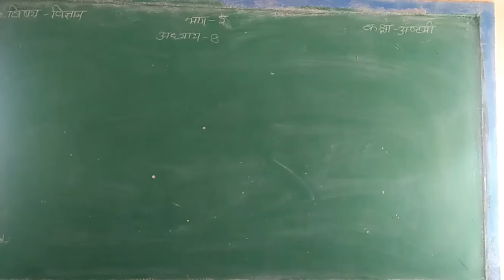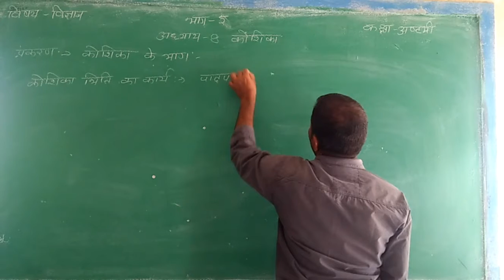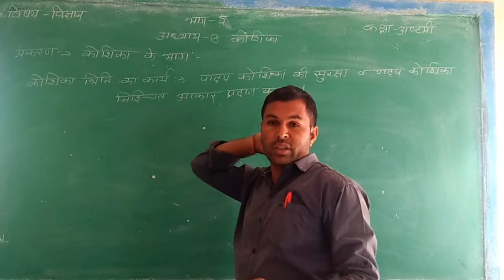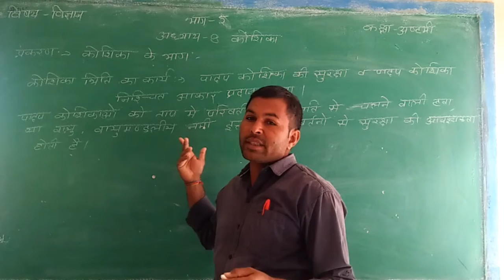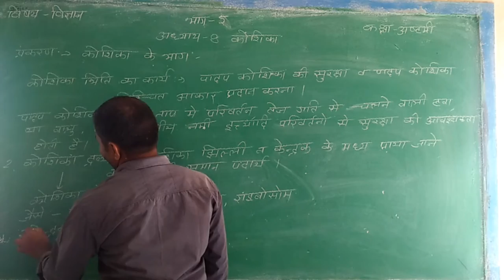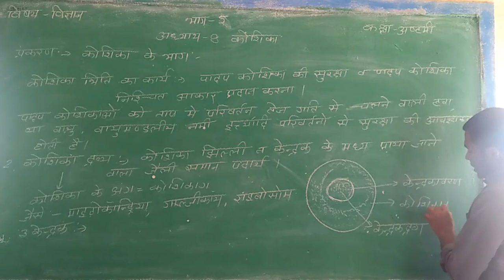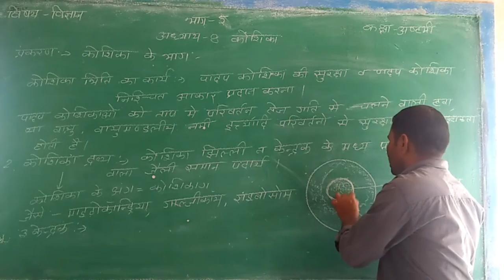कक्षा -आठवी, विषय- विज्ञान ,पाठ- 8- कोशिका